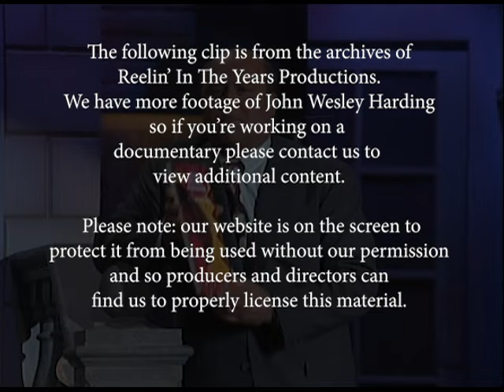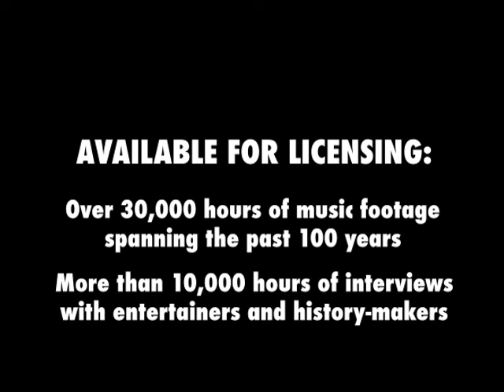John Wesley Harding • “The World And All Its Problems/Warning Parental Advisory” • 1991 [RITY]